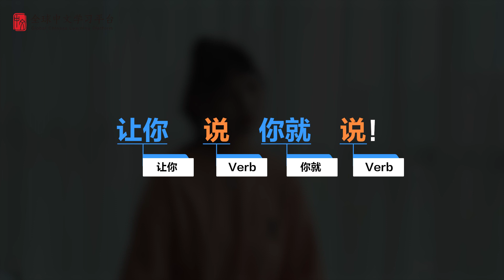Learn Chinese in three minutes|The Structure“让你X你就X”|HSK4 lesson50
What will you learn from this video? ——Learn Chinese in three minutes|How to useThe Structure“让你X你就X” lesson50
-WeChat：gyjevo1212
Love you~